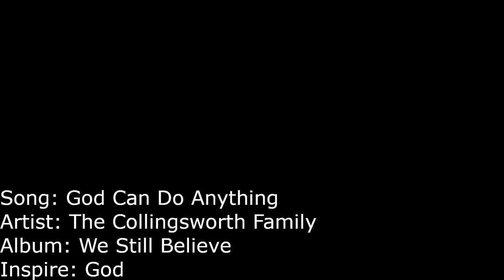God Can Do Anything - The Collingsworth Family ( American Sign Languages Version ) Music Video